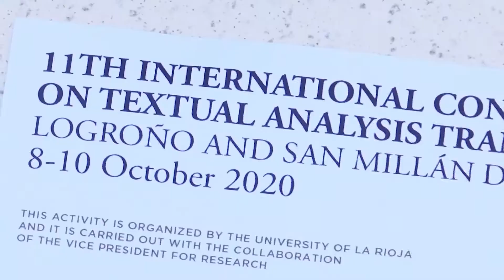XI Congreso Internacional Trama y Fondo 'Los dioses del vino'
El XI Congreso Internacional de Análisis Textual Trama y Fondo 'Los Dioses del Vino' aborda del 8 al 10 de octubre la relación entre el mundo de la mitología antigua, el vino y otras bebidas espirituosas. Está organizado por la Universidad de La Rioja y la Asociación Trama y Fondo.